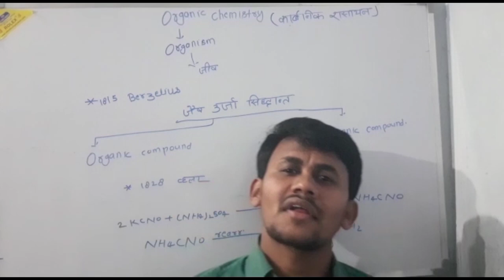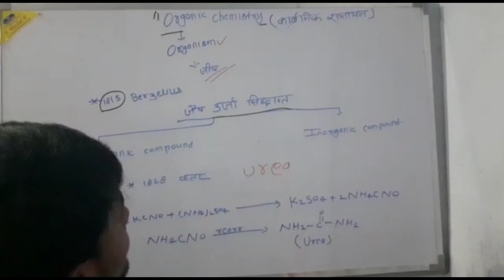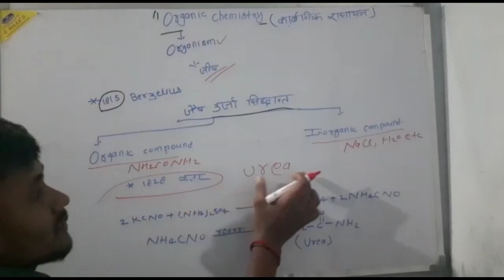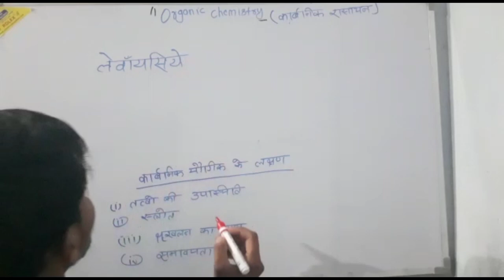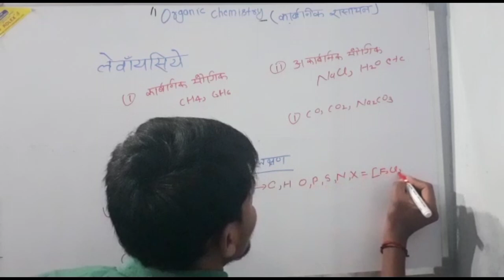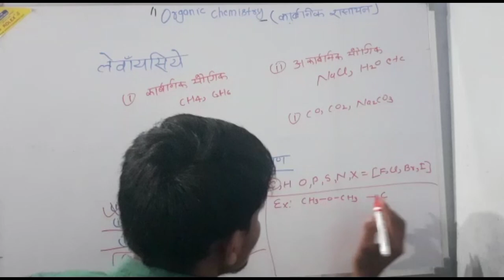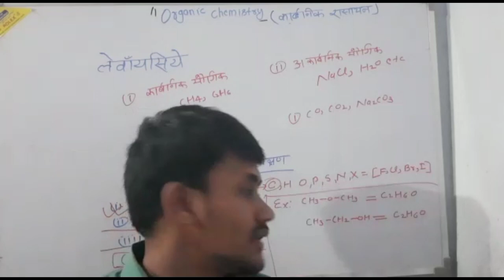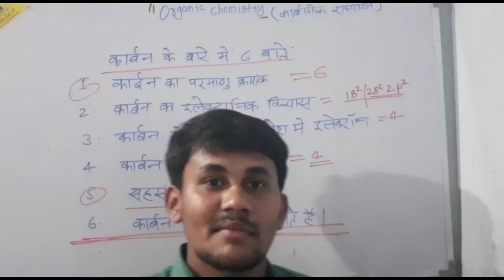Basic knowledge of organic chemistry by Rahul kumar| Lecture(1) Most important for organic chemistry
Hi friends!
 Friends  mai Rahul kumar - Organic chemistry ka ek series start karne  ja rhe jisme ham ap logo ko basic organic chemistry se lekar advance tak sare topic ko simple language me bataunga . Ye videos un logo ke lia hai jo abhi tak chemistry ko boring subject samjhte hai .Mai apse wada karta hu agar ap is series me  mere sath bane rhe to apko chemistry strong karne ki jimmedari meri bas ap logo ka pyar aur support ki jaroort hai .